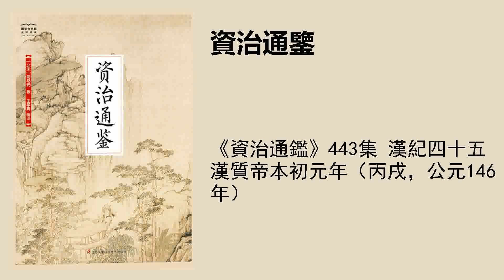《資治通鑑》443集 漢紀四十五漢質帝本初元年（丙戌，公元146年）